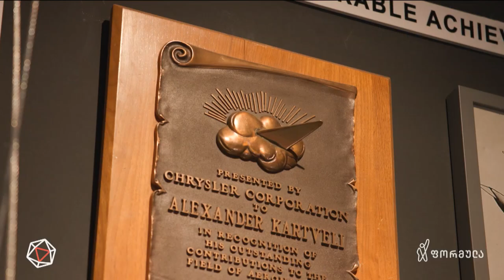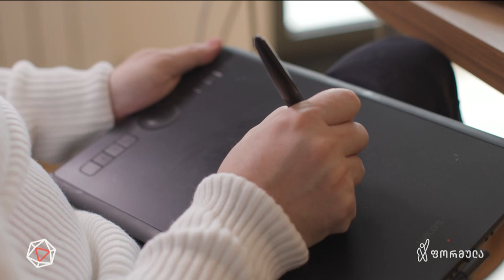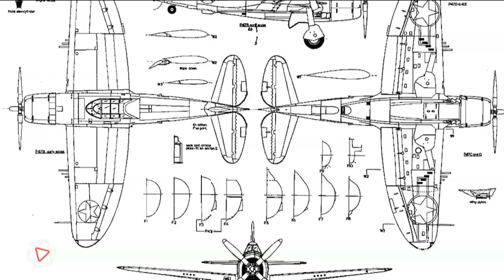ლეგენდა Alexander Kartveli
▪ ავიაკონსტრუქტორის ისტორია ახალ მხატვრულ-დოკუმენტურ ფილმში. ალექსანდრე ქართველიშვილის გზა საქართველოდან ამერიკულ აღიარებამდე | სესილი ბოჭოიძის სიუჟეტი

📲 დროების ფეისბუკის გვერდი:

▪  FB.com/DroebaOfficial

📲 ფეისბუკის გვერდები:

▪ FB.com/TVFormula
▪ FB.com/FormulaNews
▪ FB.com/DilaFormulaze
▪ FB.com/TargamadzisFormula
▪ FB.com/PolitikisFormula
▪ FB.com/BaiaShow

📲 სხვა სოც.ქსელები:

▪ Instagram.com/droebaofficial
▪ Instagram.com/FormulaOriginals
▪ Twitter.com/FormulaGE
▪ TikTok.com/@TvFormula